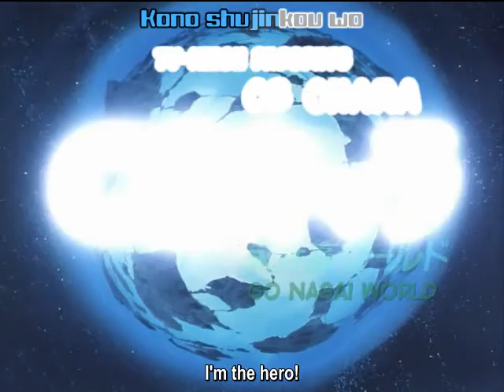CB Chara Go Nagai World Part 1/5 - Episode 2/3